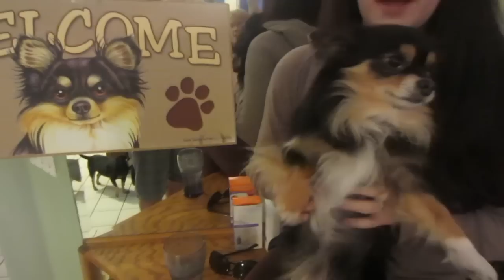PARENTS IN TRAINING - Feb 25, 2013 - dailyBUMPS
Momaroo Article
"Stork Mail Gender Reveal Video is the BEST We've Seen"